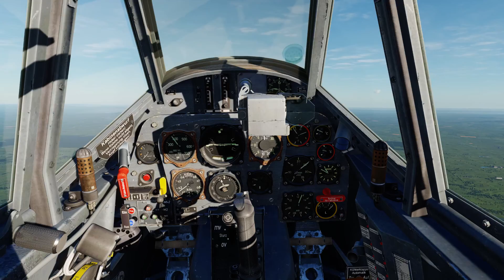DCS World BF 109 K4 Entrenamiento básico parte 1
Arranque en frio, taxi ,despegue y aterrizaje